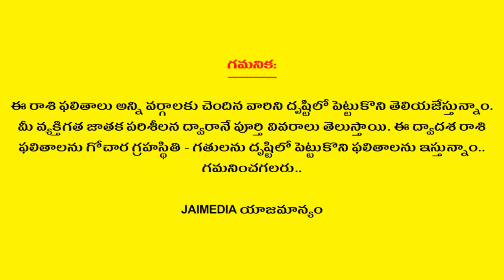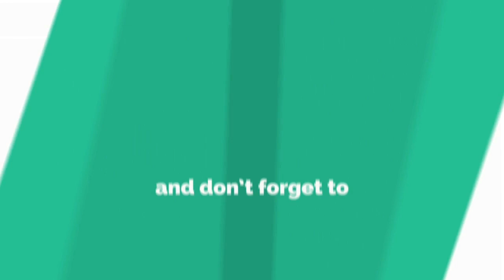Weekly Rasi Phalalu October 20th - 26th 2019 | Makara Rasi | Capricorn | Astrology | Jai Media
Watch Weekly Rasi Phalalu October 20th - 26th 2019 Makara Rasi Capricorn Telugu Astrology Jai Media